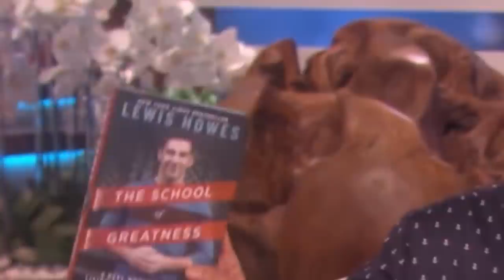The TOP 5 FOODS To Lose Weight, Build Muscle & REVERSE AGING | Andy Galpin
Today’s guest is Dr. Andy Galpin, the creator of the Exercise Physiology Laboratory at CSU Fullerton, as well as their Director of Sports Performance. His studies prove that most people don’t fully understand the influence exercise habits, food consumption, and technology usage have on your long-term health performance. The co-author of Unplugged: Evolve From Technology to Upgrade Your Fitness Performance and Consciousness joins us to explain why awareness is the key to living a longer, healthier life.

If you’re ready to learn how to improve your sleep, the supplements and foods we should all be consuming, the fastest road to weight loss, the keys to sustained muscle growth, and SO much more, then this episode is for you! And now, please join me for Episode 1,248 of The School of Greatness.